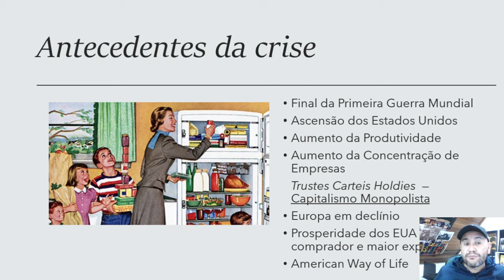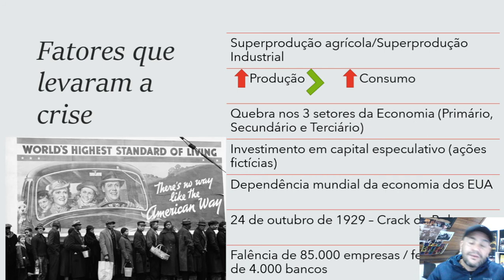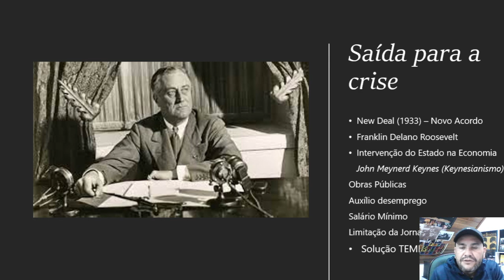Aula 2 - Crise de 29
Vídeo aula sobre a Crise de 1929.